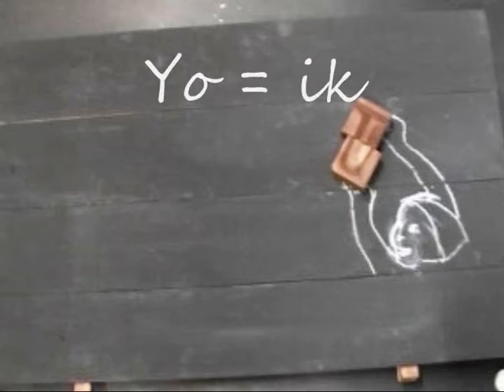Lessenaar 'Because I'm a girl'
'Lessenaar' is een kunstwerk van Ellen Bruijs, te koop via de website van PLAN.
De helft van de verkoopprijs gaat naar 'Because I,m a girl'!
De actie, genaamd 'Kopen is geven' duurt nog tot eind van dit jaar (2010).